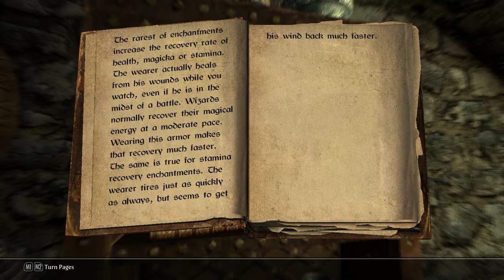Skyrim: Catalogue of Armor Enchantments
Complete Catalogue of Enchantments for Armor
by Yvonne Bienne, Synod researcher
An incomplete list of all the spells and armor used in enchanting